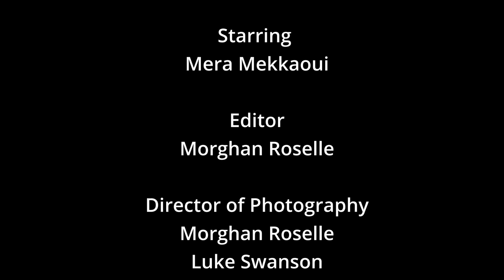DISS/OCIATION - A Short Film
Disso/ciation :
Wake up. Work. Sleep. Repeat. We're all in a cycle right? is it living?